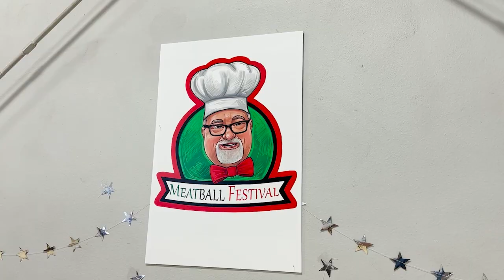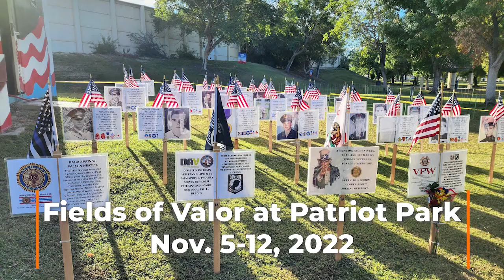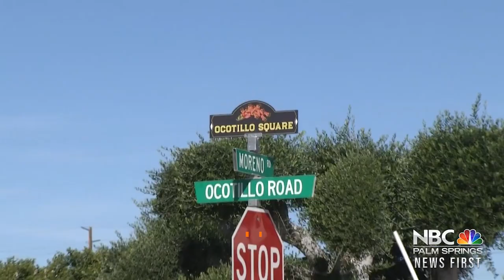Moving Cathedral City Forward: 2022-2023 Events/Milestones Recap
Mayor Rita Lamb said it best, City of Cathedral City, CA is on fire 🔥 and building momentum!

At our recent State of the City event on May 16, 2023, with Greater Coachella Valley Chamber of Commerce, we took a look back at some of the events/milestones of 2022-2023. We're just getting started! 🧡